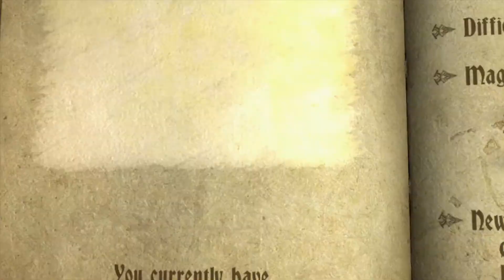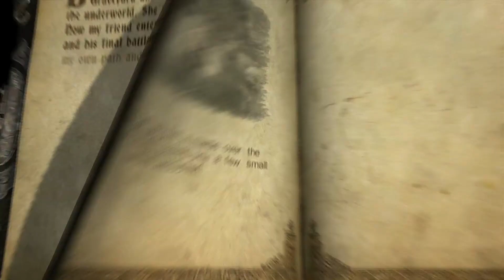Let's Play Castlevania: Lords of Shadow-Part 33-Land of the Dead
This game was developed by Mercury Steam and published by Konami. In this game you play as Gabriel Belmont who is sent by the Brotherhood of Light to travel to a land still ruled by the old gods in order to follow a destiny to save the world from evil.